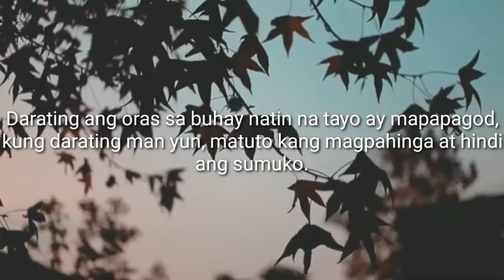Tatalino..Kapag nadapa ka bumangon ka. May pagkakataon kapa para ipakita sa kanila na kaya mo.